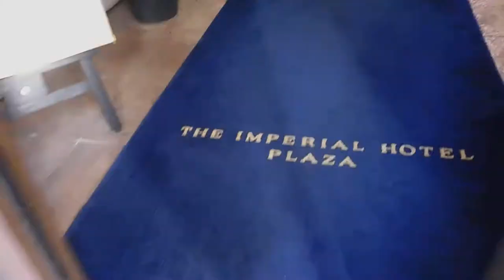DSCN2884クリスマス20171212帝国ホテル